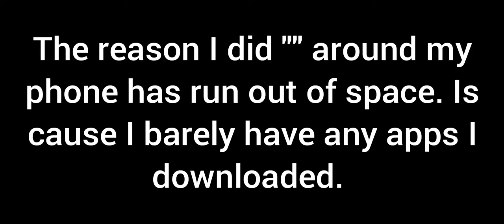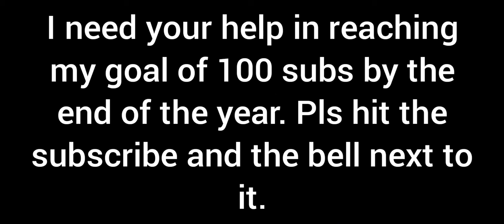PROBLEM!!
In this video I will be talking about a big problem. Hope we can figure this out together.